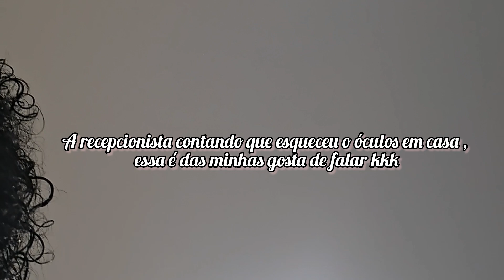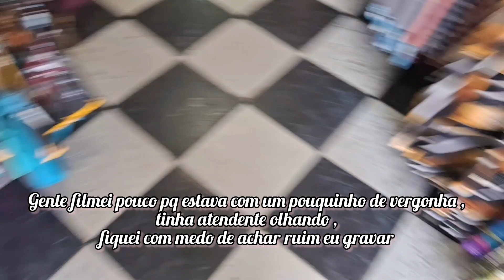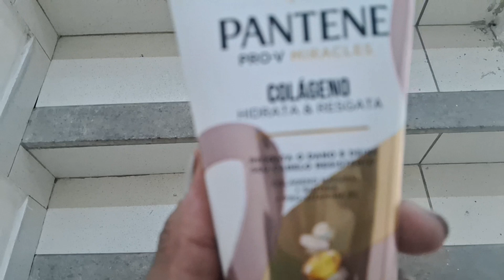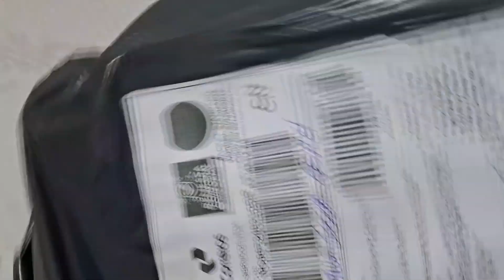VLOG: chegou um monte de recebidos /montei mesa de cabeceira/dentista/ compras/caminhada.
olá amores tudo bem com vcs ? espero que sim .
no vídeo de hoje vamos ao dentista,  vou levar vcs na loja do15,00 comprar roupa de caminhada  e na farmácia com produtos para o cabelo , vou fazer caminhada e tbm vou mostrar alguns recebido pago , para a transformação do meu quarto que vai ficar lindoo , e tbm montei a mesa de cabeceira , gente não pule esse vídeo veja até o final , nso esqueça do like , compartilhar e comentar bastante e quem não for inscrito ainda , se inscreva e vem fazer para dessa família e agora bora para o vídeo